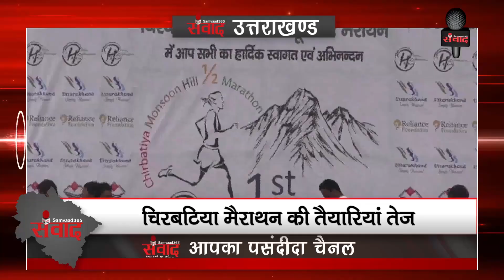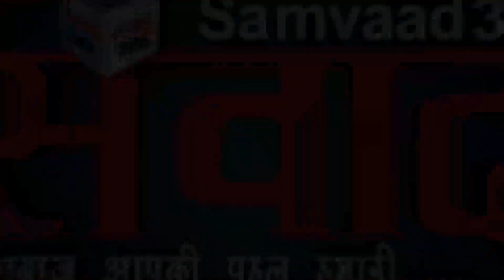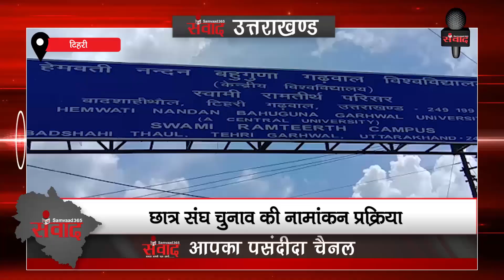देखिए उत्तराखंड की खास खबरें SAMVAAD365